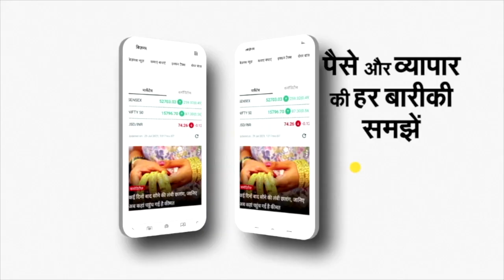Adrija Manjari Singh Case: Ex PM VP Singh Granddaughter ने की Uttarakhand CM Dhami से मुलाकात | NBT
Adrija Manjari Singh Case: Ex PM VP Singh Granddaughter ने की Uttarakhand CM Pushkar Singh Dhami से मुलाकात | NBT